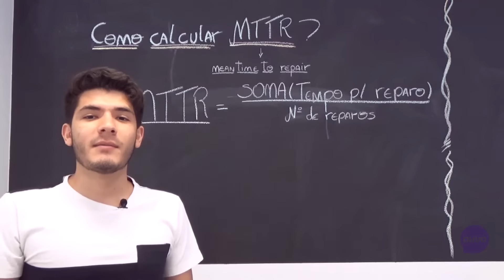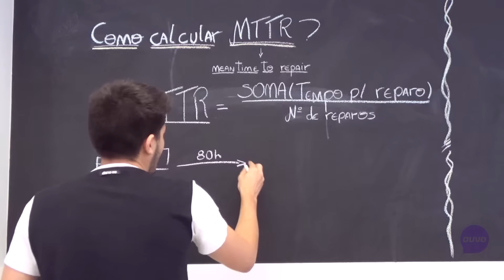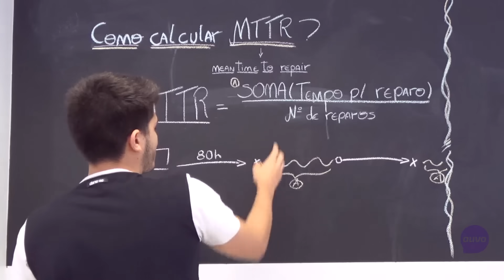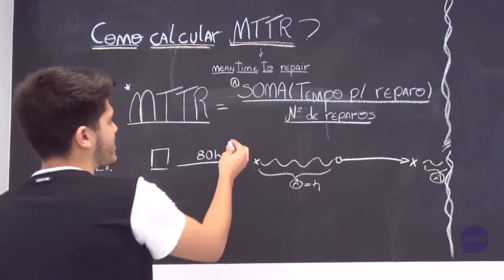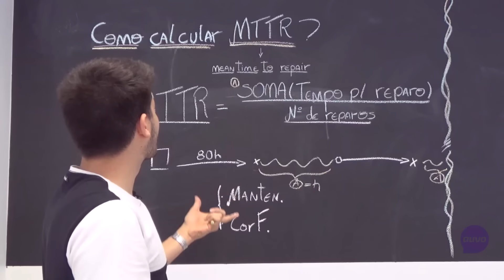Cálculo de MTTR: como fazer?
Você sabe fazer o cálculo de MTTR?

A sigla de “Mean Time to Repair” é um indicador importante para a gestão da manutenção, que se refere ao tempo médio de reparo de um equipamento ou máquina.

O cálculo de MTTR se dá pela divisão da soma dos tempos de reparo pela quantidade de manutenções corretivas realizadas. Ou seja, é o tempo que se leva para deixar uma máquina ou equipamento funcionando perfeitamente.

O resultado deve ser o menor possível, pois quanto menor esse valor mais eficiente se torna sua equipe.

É importante lembrar que o cálculo de MTTR deve ser feito por máquina e ajuda muito em seu plano de manutenção.

Ainda com dúvidas sobre esse indicador? Temos um artigo super completo no blog. Confira

Acompanhe a Auvo nas redes 📲